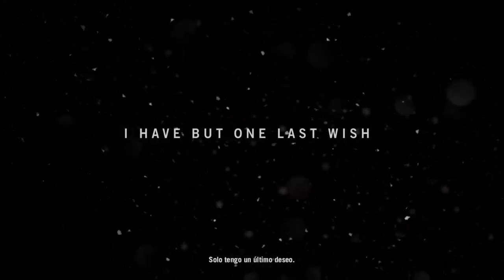Far Cry 4 Prologo (principal)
En esta ocasión veremos el comienzo de este apasionante juego.